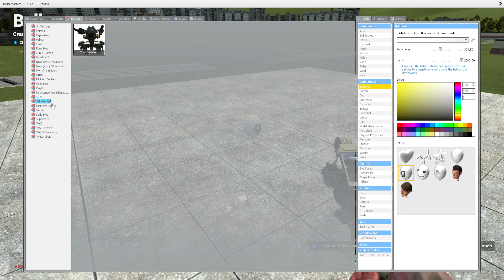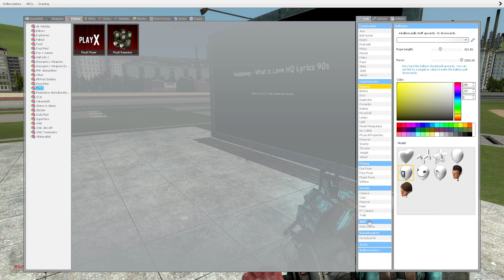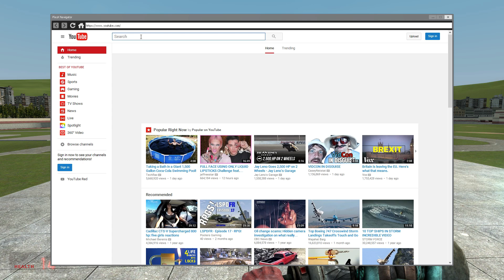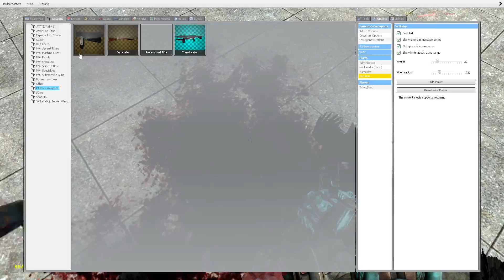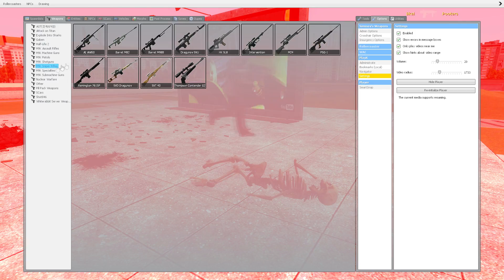F**K BEES - Garry's Mod - Part #5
IT'S HIP TO F**K BEES

I'm out of gmod sandbox footage right now, but Forza Horizon 3 comes out next week so expect some FH3 videos!

Consider clicking the LIKE or DISLIKE button if you liked or disliked this video, it tells me if you like the content! With your input you can change the type of videos I upload!

Friend me on Steam! ▼